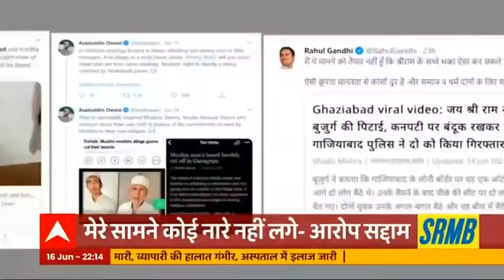तंत्र-मंत्र का झमेला, बेफिजुल का धार्मिक खेला !..क्या है Viral Video का सच? | Satya Vachan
गाजियाबाद जिले में बुजुर्ग मुस्लिम व्यक्ति समद सैफी की पिटाई और जबरन उनकी दाढ़ी काटने के आरोपों को लेकर राजनीतिक घमासान मचा हुआ है. इस मामले में पुलिस सांप्रदायिक पहलू से इनकार कर रही है और अब तक तीन लोगों को गिरफ्तार किया है.